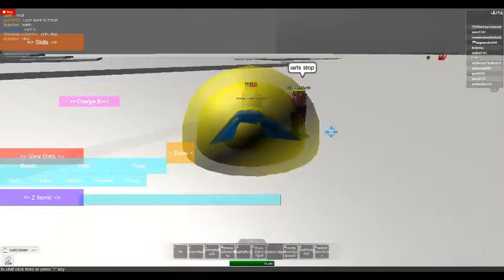Sparring 1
Cant Update Cause of Studying

Top Strongest:
1.RoxasTheChosen
2.
3.
4.
5.
6.
7.
8.
9.
10.

Creating Armor Guide:
Step 1 : Select Shirt or pants until the percent goes 40+%
Step 2 : Select Gender
Step 3: Select Shirt and Pants
Step 4 : Choose Skin Color
Step 5 : Choose Hair  [Doesnt Work Anyway]
Step 6 : Click Want to Finish?

I WILL BE FIXING EVERYTHING IN SATURDAY